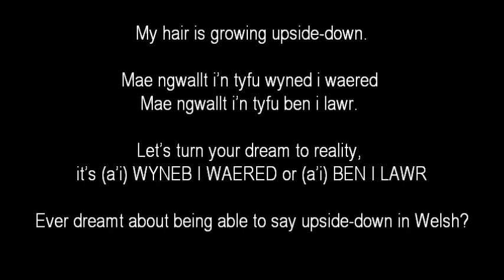(learning Welsh) ben i lawr / wyneb i waered // vid PNT ze DAY 042